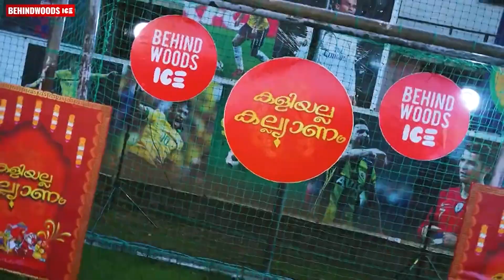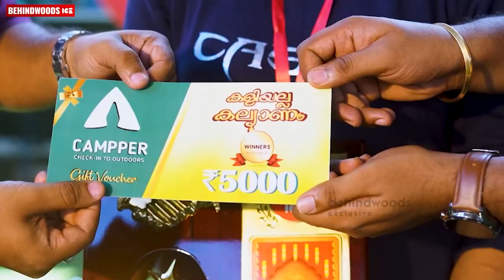WHEEL CHAIRൽ ഇരുന്ന് ജീവിതത്തിൽ ആദ്യമായി കടൽ കണ്ട യുവതി. EMOTIONAL VIDEO.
നിങ്ങളുടെ സ്വപ്ന ഭവനങ്ങൾക്ക് പൂർണത നൽകാൻ, വർണ്ണ വൈവിദ്ധ്യമർന്ന കെപിജി മേച്ചിൽ ഓടുകൾ.

ഇംഗ്ലീഷ് കമ്മ്യൂണിക്കേഷൻ അനായാസക്കാൻ ദിവസവും ലൈവ് ക്ലാസ്സുകളിലൂടെ പറഞ്ഞുപരിശീലിക്കാം. Join EnglishHub, a place where you are outspoken